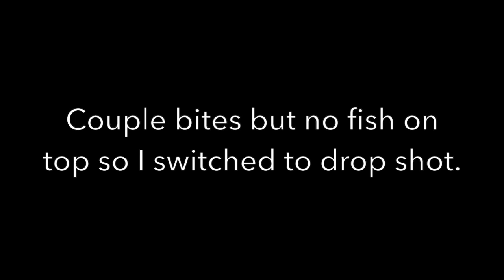Striper CHAOS, TOPWATER bass and Lifeguard DRAMA!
this is two days fishing Castaic. bass are boiling like crazy but it's getting tougher to catch them. striper are boiling all over if you can get to them. and Lifeguard gives us a friendly lecture.